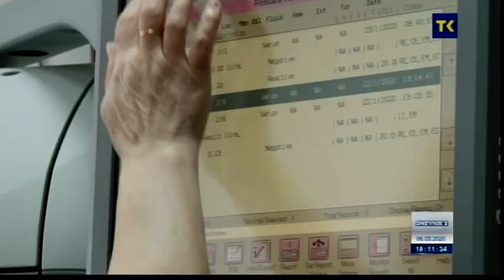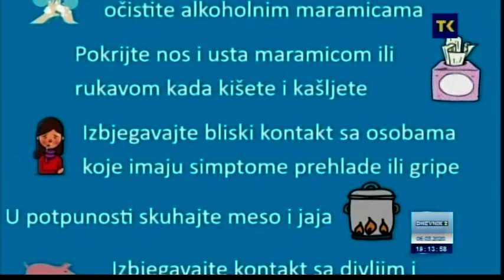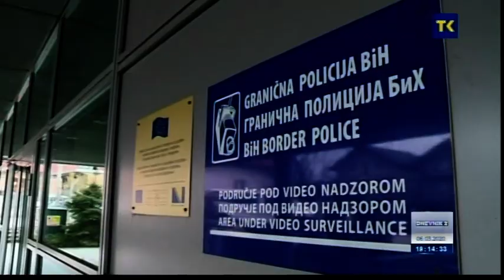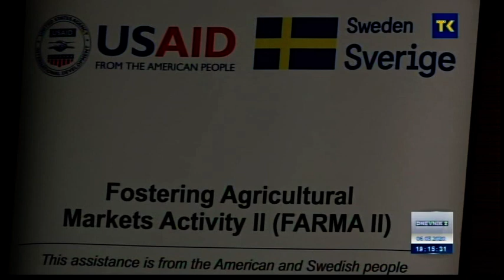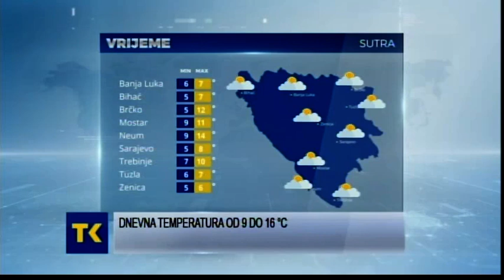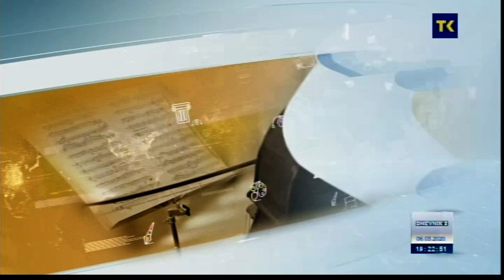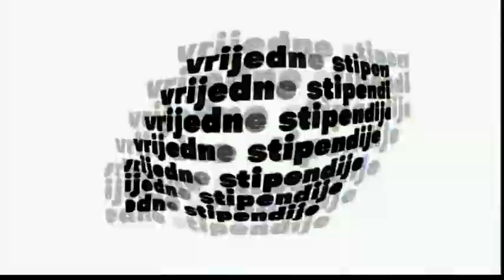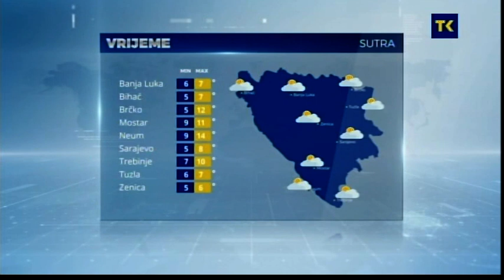DNEVNIK RTV TK 06 03 2020